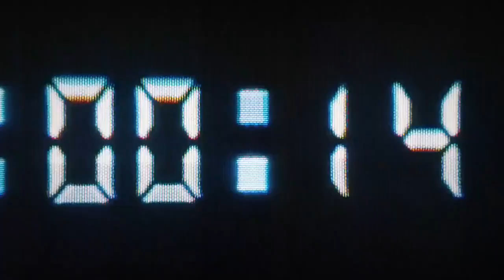TRAILER BATMAN / FORTNITE ZERO POINT, LE SKIN HARLEY QUINN REBIRTH EST DISPONIBLE SUR FORTNITE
▬▬▬▬▬▬▬ • BIENVENUE 😍 • ▬▬▬▬▬▬▬

▬▬▬▬▬▬▬ • PARTENAIRES 💪 • ▬▬▬▬▬▬▬

👉StealthGamer:
"SOISCOOLMEC"
"STRIKESOISCOOL"

TikTok "SoisCoolMecYTB"
👻Snapchat "soiscoolmec"

.▬▬▬▬▬▬▬ • TOP DON 💰 • ▬▬▬▬▬▬▬

▬▬▬▬▬▬▬ • MUSIQUE OUTRO 🎵 • ▬▬▬▬▬▬▬